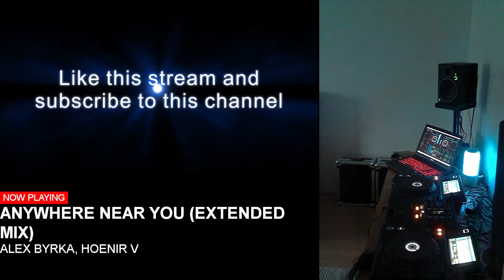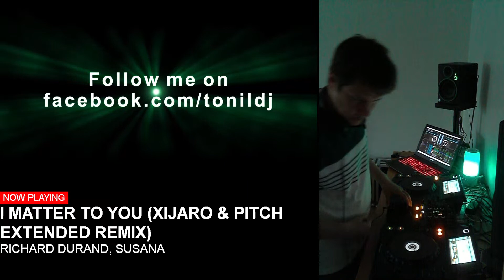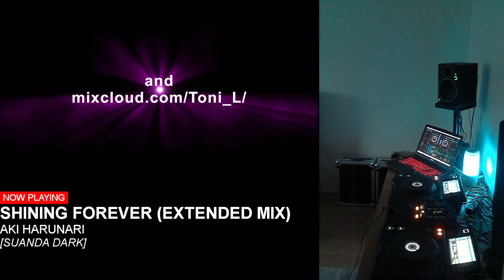LIVE on Youtube Trance set June 2023 (mixed by Toni L)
Playing LIVE on Youtube Trance & Progressive music.
Tracklist.
00:00 Rex Mundi - Bella Monaco (Original Mix)
06:17 Chicane - Offshore (Kryder Extended Remix)
11:55 The Blizzard - Tind (Extended Mix)
17:40 Rio Lorenzo - Inception (Extended Mix)
20:56 Ashley Wallbridge, John Weber feat. Bodine - Flashing Lights (Extended Mix)
25:12 Ron Hagen & Pascal M - Riddles In The Sand (Omnia Remix)
31:07 Orkidea - Revolution Industrielle (Extended Mix)
37:56 CHVRCHES - Clearest Blue (Thomas Datt Remix)
44:54 Kyau & Albert - What It Takes (Maywave Remix)
49:16 Activa feat Cat Martin - They Never Change
54:28 Gareth Emery Ashley Wallbridge - Amber Sun
59:09 Ben Gold - Rest Of Our Lives (Extended Mix)
1:06:00 RAPHA - Far Away (Dan Stone remix)
1:10:26 Solar Movement -  Where we Dream (Club Mix)
1:15:22 Craig Connelly Tara Louise - You Are Alive (Extended Mix)
1:21:09 Alex Byrka, Hoenir V - Anywhere Near You (Extended Mix)
1:25:45 Richard Durand Susana - I Matter To You (XiJaro & Pitch Extended Remix)
1:31:40 Aki Harunari - Shining Forever (Extended Mix)
1:35:50 Bryan Kearney, Plumb - All Over Again (Extended Mix)
1:41:32 Mario Moon & Dave AirmaX - Overnight (Christopher Corrigan Extended Remix)
1:46:00 Farhad Mahdavi - Milestone (Spy Extended Remix)
1:50:05 Sean Tyas x Manuel Le Saux x Db Mokk - Altus (Extended Mix)
1:54:40 Will Atkinson - The Last Rave on Earth (Extended Mix)

DJ Equipment
Sennheiser HD 25 Headphones
Amazon UK
Amazon US

Pioneer DJM-250mk2 Mikser
Amazon US

Pioneer players
Amazon UK
Amazon US

Amazon UK
Amazon US

Monitor Speakers Mackie
Amazon UK
Amazon US